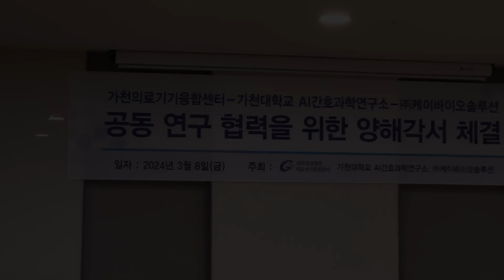MDR 임상 CER 협약-가천대 길병원, AI간호과학연구소, 케이바이오솔루션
케이바이오솔루션